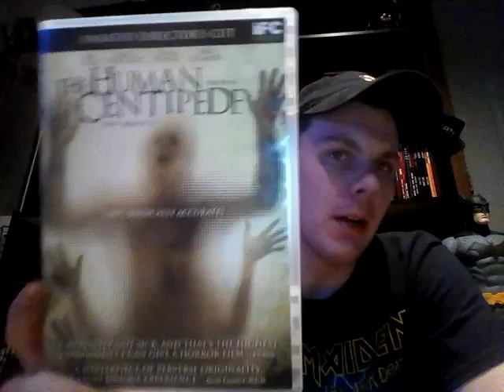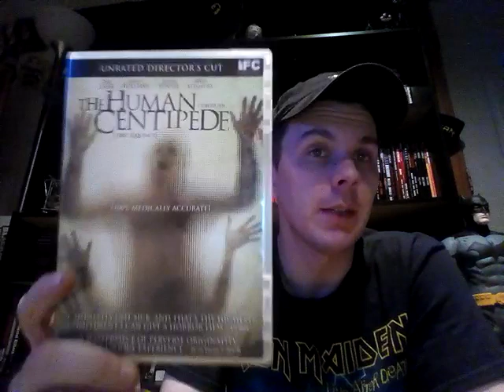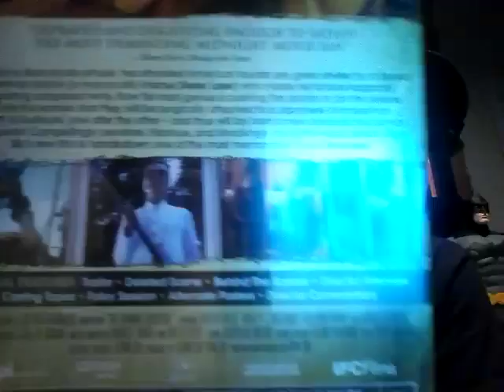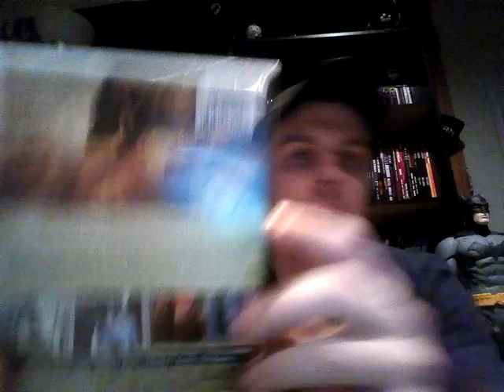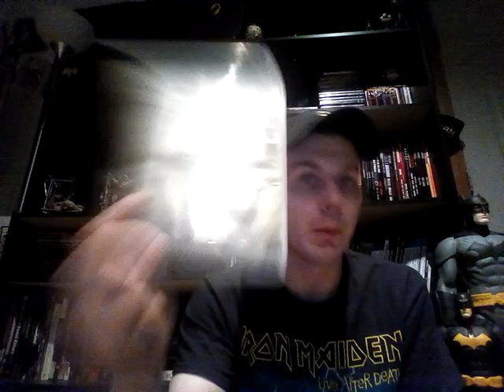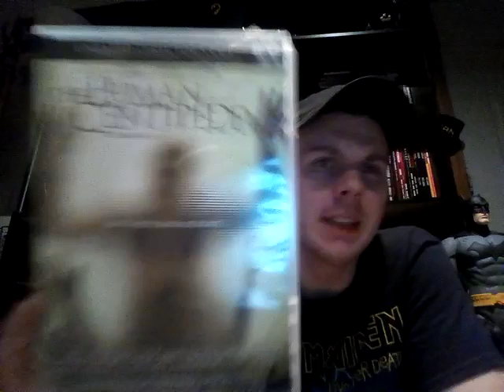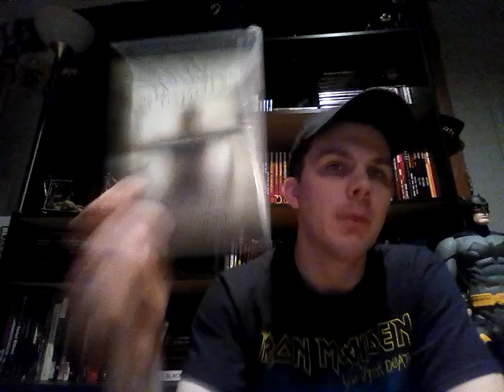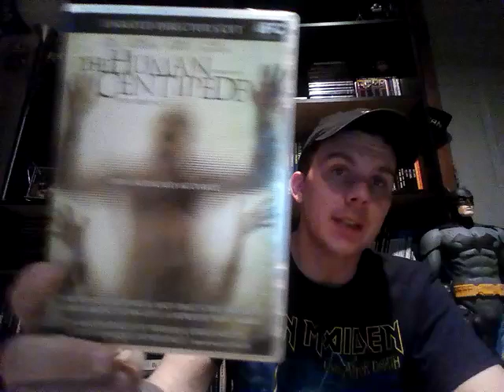The Human Centipede (2009) Movie Review (Request by DeathMetalelitist)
In 2009 'The Human Centipede ' was released, in the following months and years it has gained one of the most notorious reputations among horror films for its depiction of chars gets being sewn  'mouth to anus'. It was written and directed by British filmmaker Tom Six, stemming from idea of punishment for sex offenders. The 15th season episode of South Park 'The Human Cent-Ipad' parodied the film, and it spawned two sequels.

A mad doctor with a twisted fantasy abducts and attaches three people mouth-to-anus. He calls it the Human Centipede.